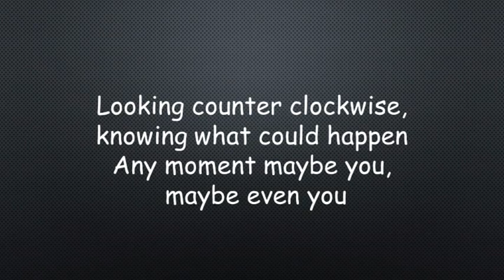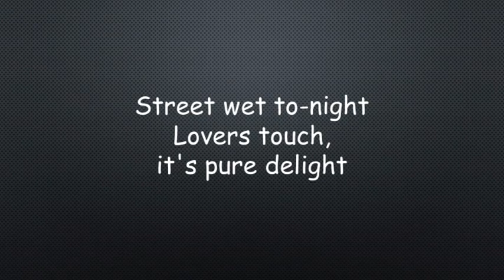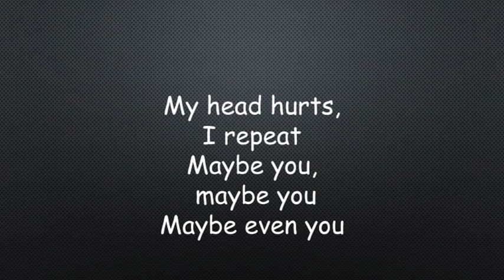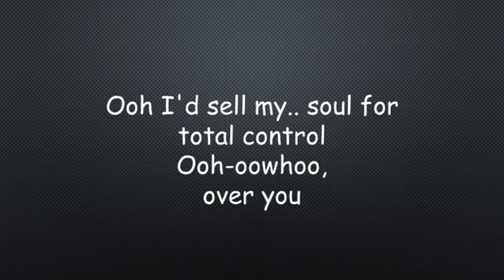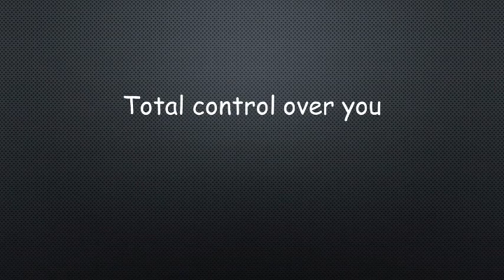The Motels Total Control Lyrics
The Motels are an American new wave band from Berkeley, California that is best known for the singles "Only the Lonely" and "Suddenly Last Summer", each of which peaked at No. 9 on the Billboard Hot 100, in 1982 and 1983, respectively. In 1980, The Motels song "Total Control" reached No. 7 on the Australian chart (for two weeks), and their song "Danger" reached No. 15 on the French chart.
Martha Davis, the lead singer, reformed a version of the band called "The Motels featuring Martha Davis" in 1998 and toured under that name with various line-ups of musicians.
In 2013, the band was re-christened with a permanent name, Martha Davis and The Motels. That band is touring the world with a line-up of musicians that have been playing with Davis for over 10 years, longer than the original Motels.